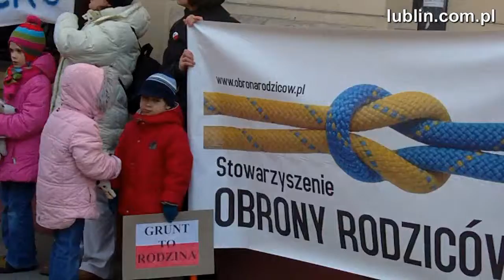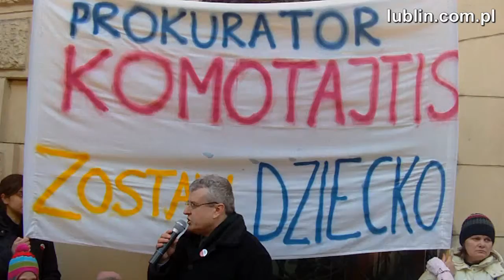Sebastian z Bystrzycy decyzją sądu pozostanie z rodzicami